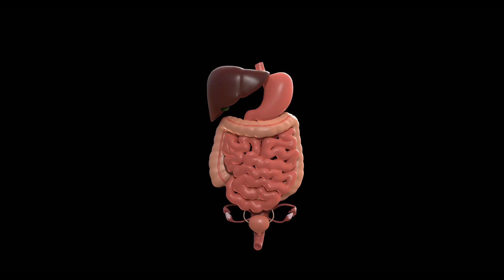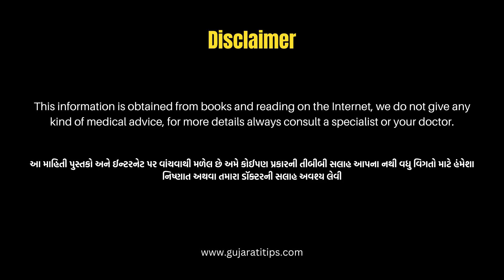Aloe Vera Juice Benefits । કુવરપાઠા ના ફાયદા । એલોવેરા ના ફાયદા | Health Tips in Gujarati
આ વિડિયો માત્ર અને માત્ર મનોરંજન માટે છે

50-Inch Lightweight Tripod with Bag